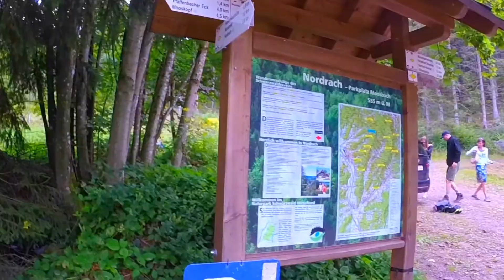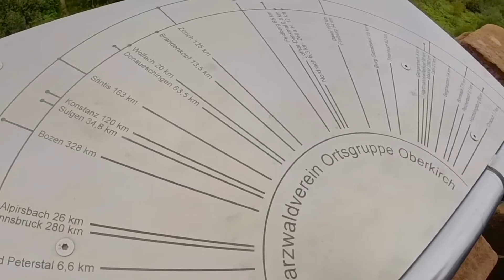The Mooskopf (2016)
Song: The Paper Kites - Willow Tree March